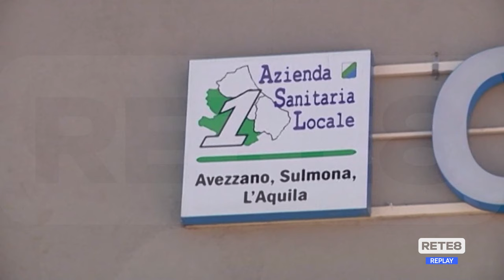Alto Sangro - Medici militari in guardia...medica